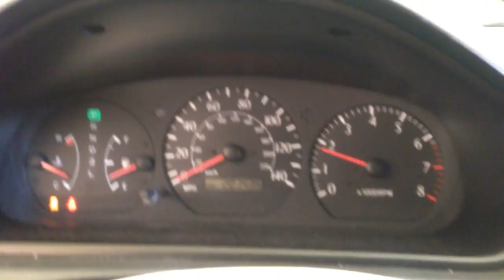CC5957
2000 SOLARA 2.2 ENGINE